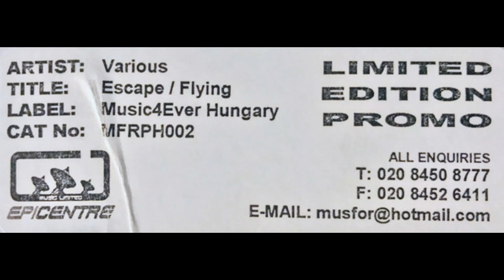Nekem - Escape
Nekem ‎– Escape / Flying
Label:
Music4ever Hungary ‎– MFRPH 002
Format:
Vinyl, 12", 45 RPM, Limited Edition, Promo, White Label
Country:
Hungary
Released:
Jan 2002
Genre:
Electronic
Style:

| Jungle DNB Hood | Hidden Gems | Classics | Up From the Underground | Since 2015 | Shouts to my homeboys out there - (true dnb heads): Dirty Spex, DanO, BUK, and 3ZB | Respect to the fallen channels: Solluxxx, Junglistt, & insoundfromwayback